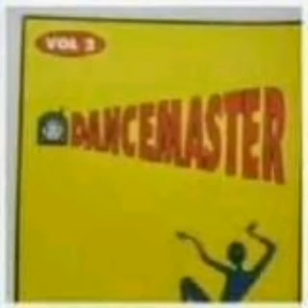Dancemaster Vol 2 - One More Time